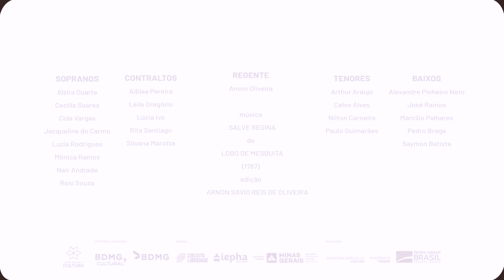Coral BDMG Na Estrada | Salve Regina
O Coral BDMG apresenta a série Coral BDMG Na Estrada para celebrar os seus 30 anos de atuação.

Regido pelo maestro e doutor Arnon Oliveira, o Coral BDMG se dedica a um um repertório diverso que passeia pelo erudito e pelo popular, com especial dedicação à música brasileira.

Edição: Lugares do invisível (@lugaresdoinvisivel)